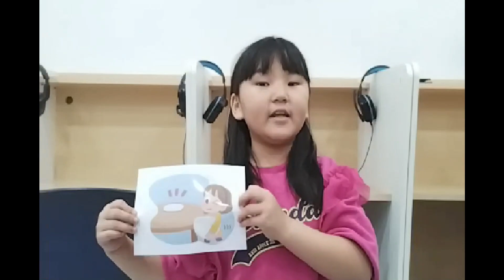2024 잉글리시아이 포트폴리오 콘서트 대전광역시 서구 월평동 영어학원 월평점 유예빈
2024 잉글리시아이 포트폴리오 콘서트 대전광역시 서구 월평동 영어학원 월평점 유예빈 - PHONICS 3B (1-2)